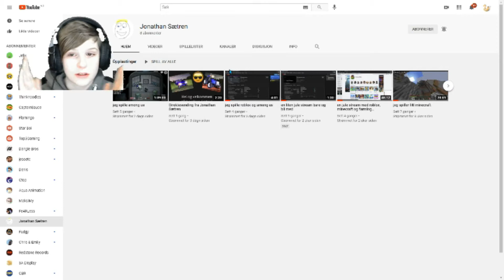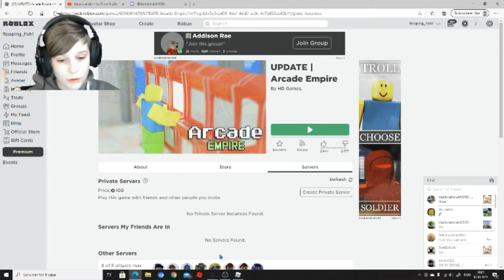i made a maze inside my Arcade!!! (roblox)